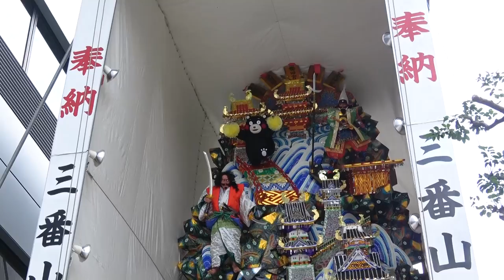くまモン、博多祇園山笠の山小屋訪問 熊本地震への支援にお礼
博多祇園山笠で熊本復興を祈願する飾り山が制作され、くまモンがお礼のため福岡市を訪れた。